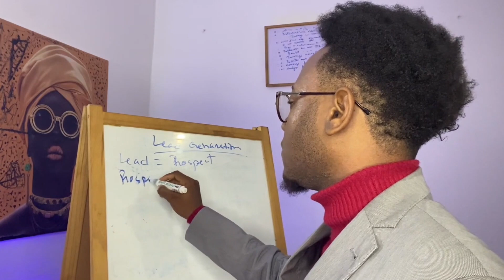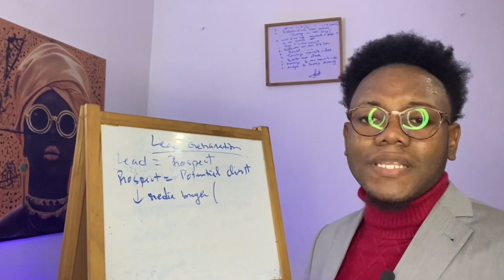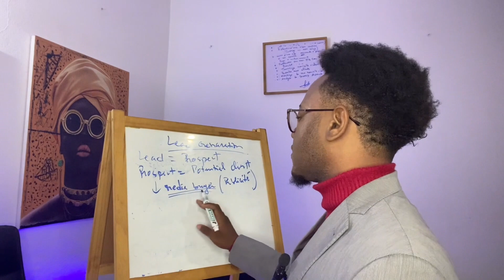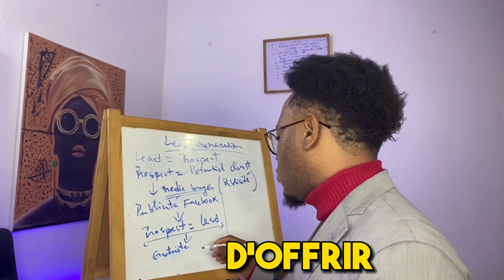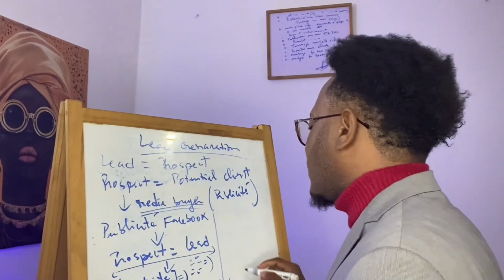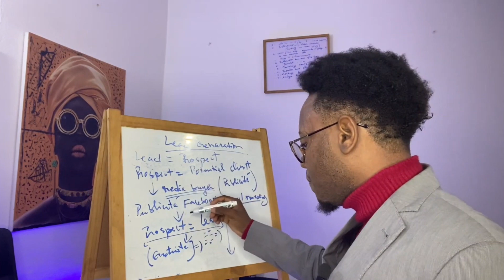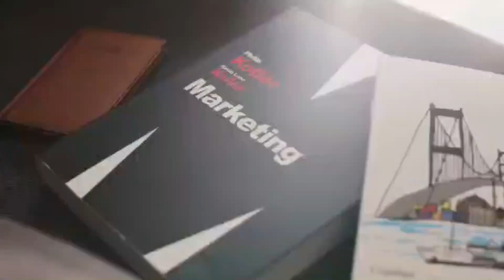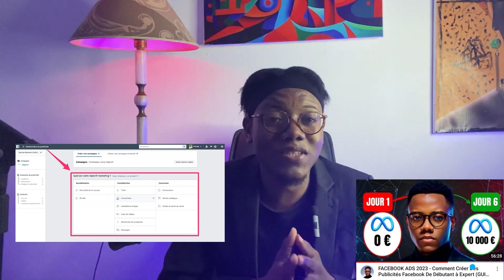Cours Complet Génération de Leads Qualifiés (Clients en Automatique) 🔥